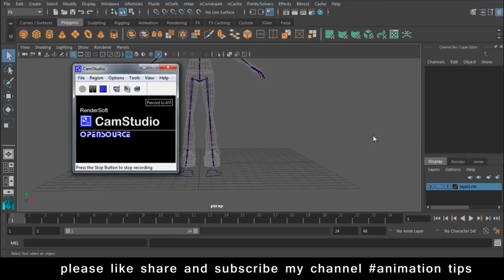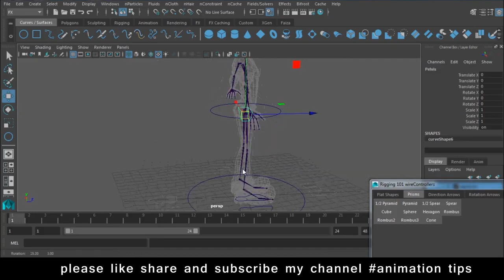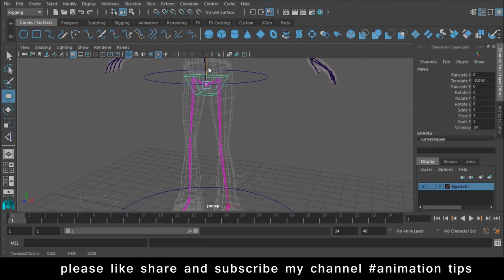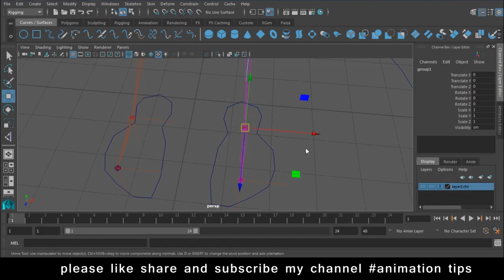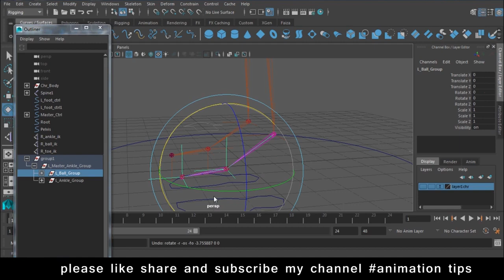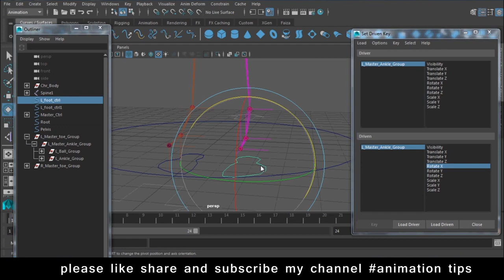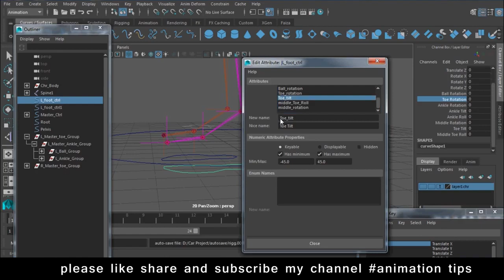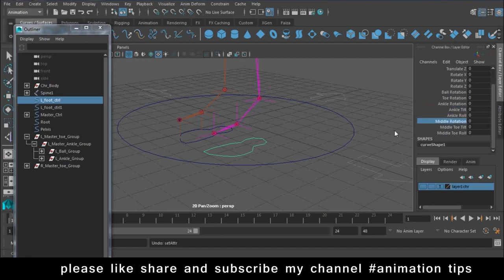Maya Rigging Tutorial for beginners How to Rigg in Maya Lesson 11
Youtube Backlinks Generator Maya Rigging Tutorial for beginners How to Rigg in Maya Lesson 11
free backlinks and free SEO tools Maya Rigging Tutorial for beginners How to Rigg in Maya Lesson 11